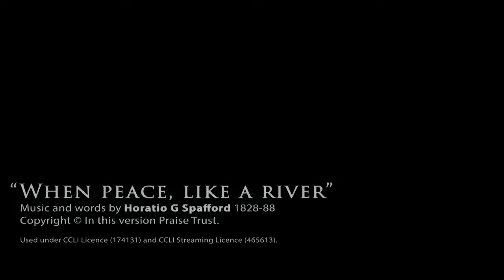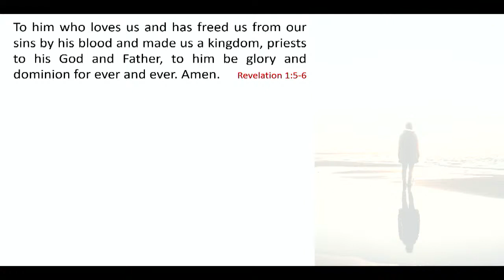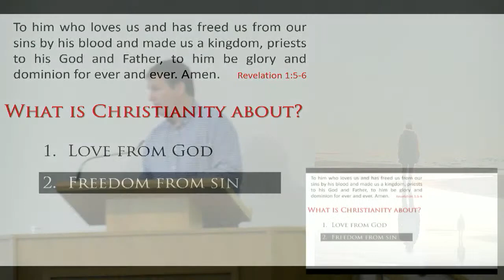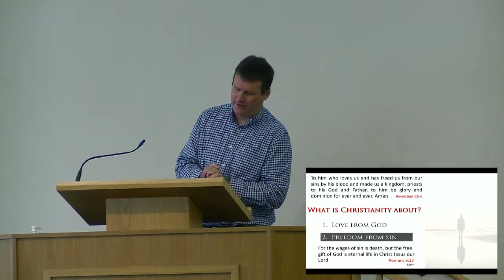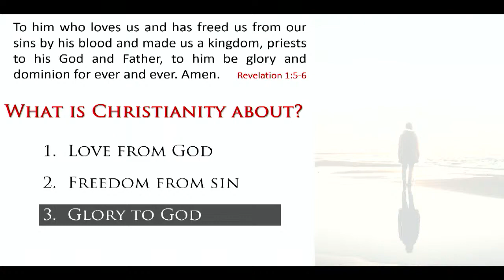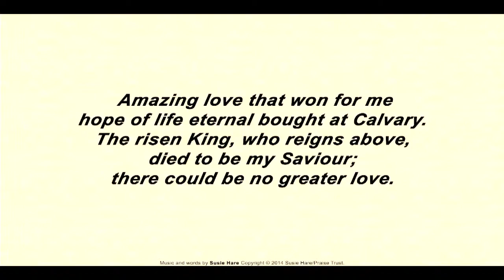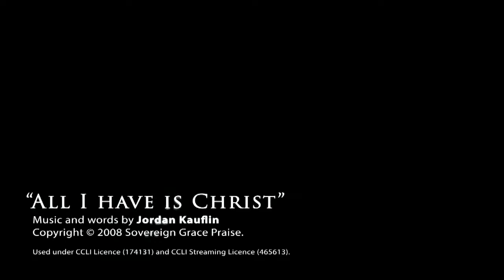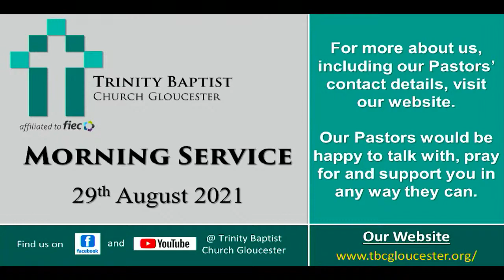TBC Live Stream Service (2021-08-29 AM)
This channel is to enable Trinity Baptist Church to broadcast Sunday services and other events so that congregation members, and others, can worship God and hear His Word when they are unable to attend in person.

All Songs in this video have been performed locally by Trinity Baptist Church congregational singing under CCLI License (words and streaming).

If you need help with YouTube or other technical issues when trying to view this video please contact our technical team on the following emails:

All songs used under CCLI Licence (174131) and CCLI Streaming Licence (465613).